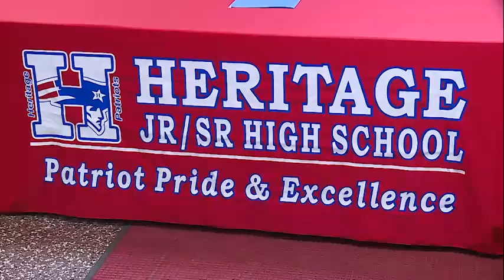Luke Saylor full interview on signing with Saint Francis basketball